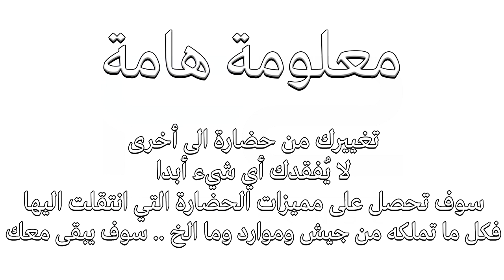1# سلسلة Rise of kingdoms : مقدمة اللعبة ( للمبتدئين )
هذه مقدمة مختصرة وبسيطة جدا موجهة للمبتدئين في لعبة Rise of kingdoms ..
المقاطع القادمة ستكون أقوى وأفضل ومفصلة تفصيل كامل بحيث لا تخرج من السلسلة الا وانت فاهم كل شيء باذن الله